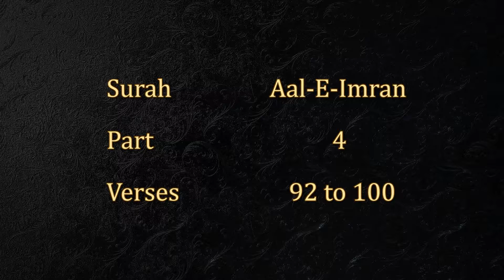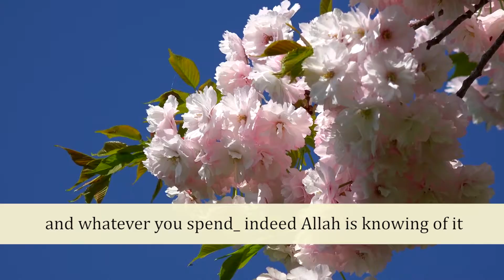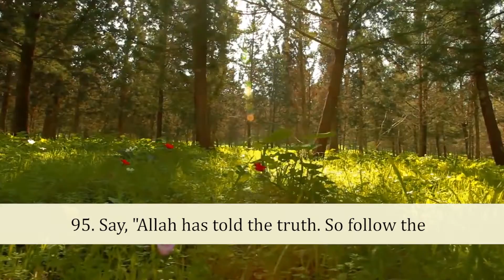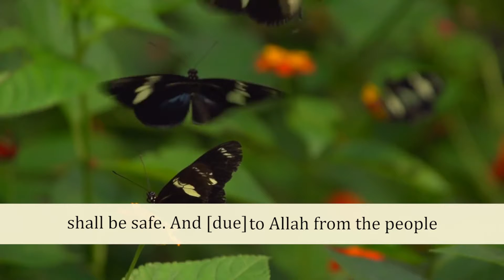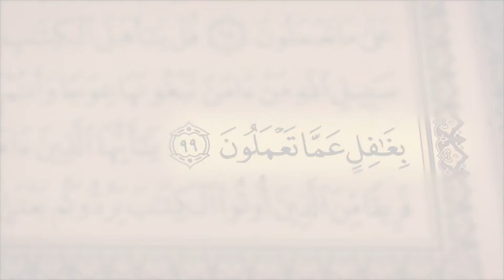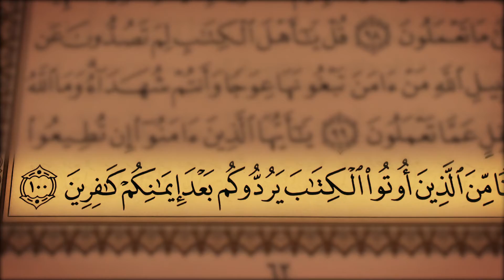HD Exclusive Quran Reciting (Juz 4, Surah Aal-E-Imran from 92 to 100 )